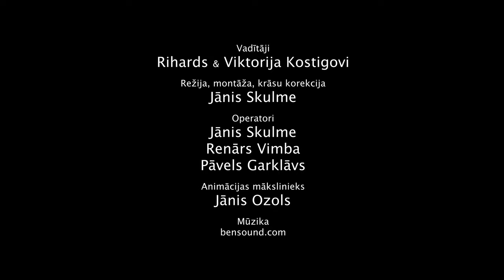Pievērsiet uzmanību pūķim jeb kā atpazīt attiecību grāvējus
"Līdz galam neizrunāts, tas sāk augt" – Šoreiz stāstām par to, kas nedrīkst palikt nepamanīts mūsu attiecībās. Minam vien 14 simptomus, kas liecina par to, ka kaut kas sācis šķobīties, un, ja kaut vienu no tiem atpazīstat savās attiecībās, dodam arī pāris pirmās vadlīnijas, ko iesākt.

Noskatieties un gaidīsim komentāros, par kuru no minētajiem attiecību grāvēj-simptomiem jūs gribētu dzirdēt dziļāk un nopietnāk. Lūk, pieminētie šajā video:
1. Enerģijas trūkums, pasivitāte
2. Šaurs apspriesto tēmu loks
3. Negrib apskauties un atrasties viens otra tuvumā
4. Pavada laiku tikai internetā
5. Bieža kritika, negatīvisms
6. Absolūta vērtību nesakritība
7. Tiekoties ar draugiem, viens par otru vispirms stāsta sliktās īpašības
8. Komunikācija paceltā balsī, ar ironiju vai sarkasmu
9. Otrs nezina, kas man patīk, garšo
10. Bailes, ka otrs izsmies manas idejas
11. Nezina otra labās īpašības
12. Sarunājoties neskatās acīs
13. Necieš otra draugus
14. Neatceramies, kad kopā kaut kur bijām

Galu galā pieņem lēmumu rīkoties un sāc ar vienkāršiem soļiem:
1. Uzaicini savu laulāto uz tikšanos, vienojieties par konkrētu laiku, vietu un tematu (nekādā gadījumā nesāc sarunu šajā brīdī, jo otra puse tam nav sagatavota).
2. Tā kā tieši tu šobrīd skaties šo video, tad arī tikšanās reizē uzņemies iniciatīvu un runā par savām sajūtām, nevainojot otru, bez pārmetumiem, un ar abām ausīm uzklausot savu laulāto (vairāk par šo – nākamajā video).
3. Izslēdz YouTube un rīkojies!

Operatori - Renārs Vimba, Jānis Skulme, Pāvels Garklāvs, animācijas mākslinieks Jānis Ozols.

3. Rūpējoties par savām attiecībām! ❤️